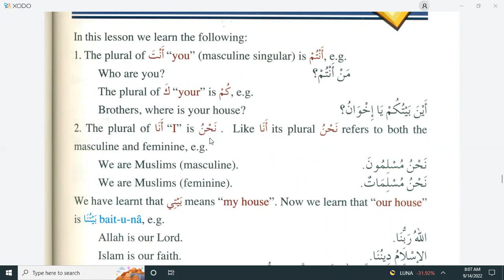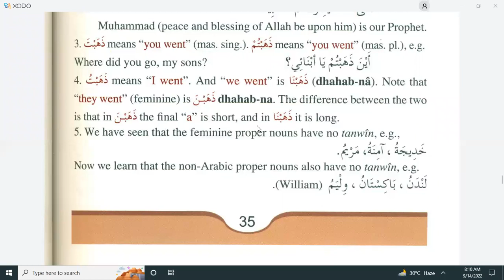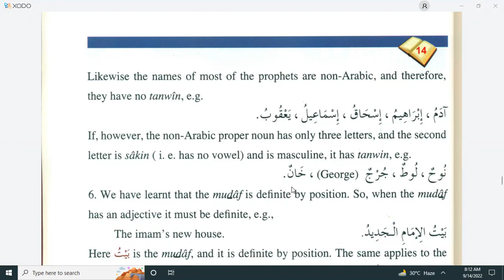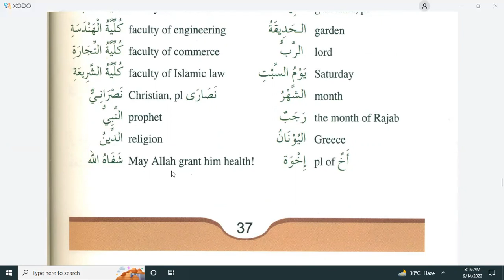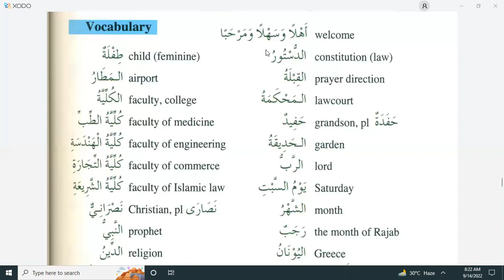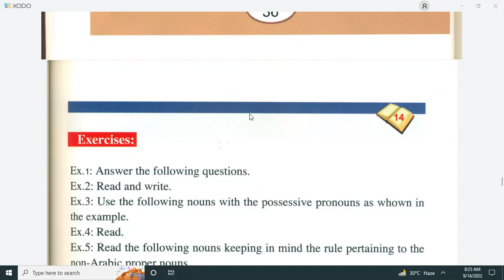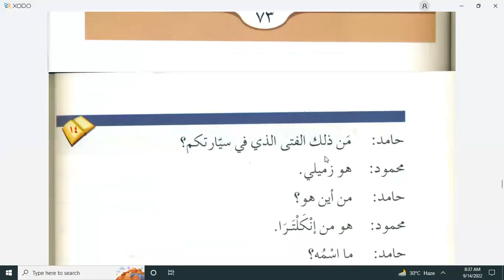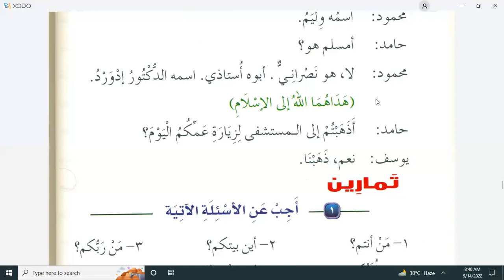Lesson:14, (Part:01), Durus Ul Lughat Ul Arabiyah